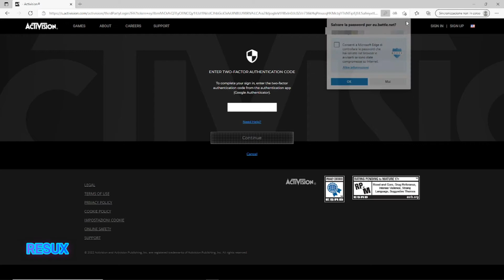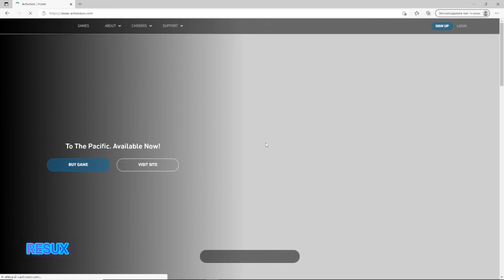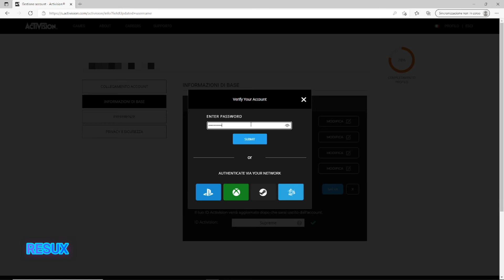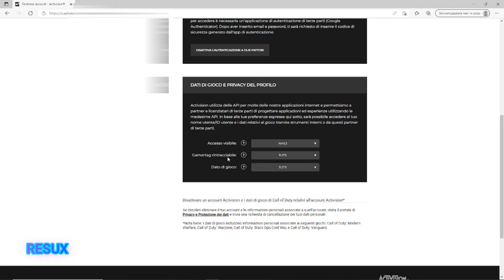HOW TO CHANGE ID ACTIVISION - RESET NUMBER #--- - HOW TO SET PRIVACY ACCOUNT -TUTORIAL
*ATTENZIONE:
Questa è una protezione verso lo streamer per le donazioni ricevute. Cliccando sul pulsante donazione e completando la transazione si certifica di essere il legittimo proprietario dei fondi inviati e questi si intendono donati senza possibilità di Rimborso/Restituzione. Dona solo se hai il denaro e questo è di tua legittima proprietà.

PSN: iRaide7
Steam: SN4K3